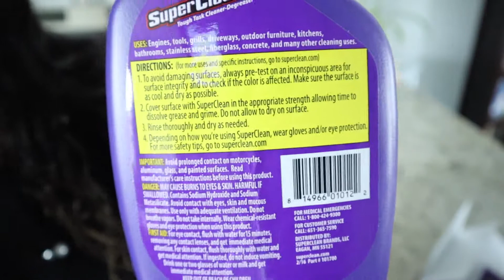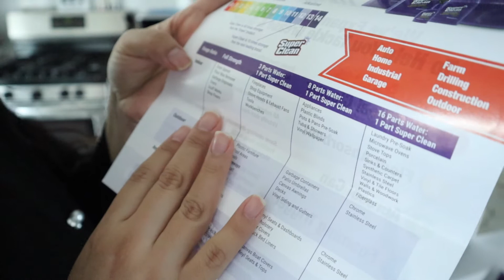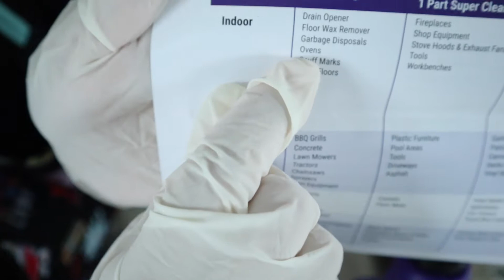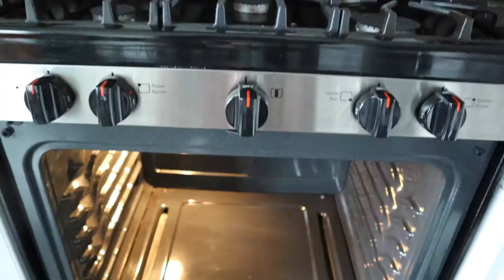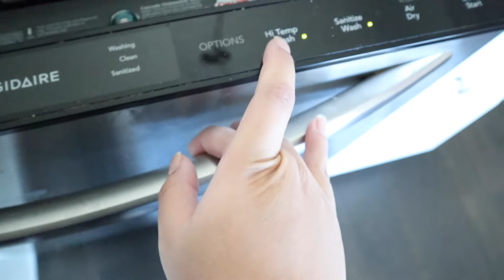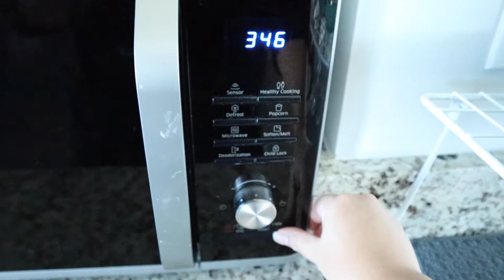EXTREMA LIMPIEZA PROFUNDA DE COCINA| DESENGRASANTE SUPER CLEAN| COMO LIMPIAR EL HORNO Y DISHWASHER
Hola amigos! Bienvenidos a mi extrema limpieza profunda de mi cocina usando el mejor producto desengrasante de la marca Super Clean! En este video voy a estar probando por primera ves dos productos de la marca Super Clean que me mandaron y honestamente, me encantaron! En este video tambien comparto tips y hacks para limpiar profundamente tu horno y para mipiar profundamente tu dishwasher (el lavaplatos). Tambien hacemos un poco de organización de la cocina! Espero que este video les de un poco de motivacion para limpiar su cocina! :)